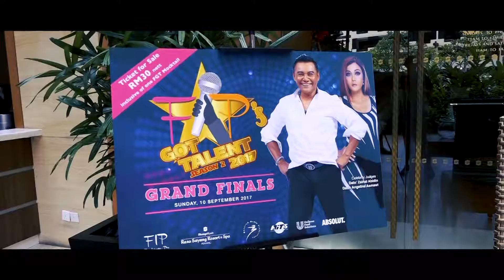FIP Got Talent Season 2 Grand Finals 2017 Interview Contestants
FIP Got Talent Singing Contest Season 2 Grand Finals 2017 Interview Contestants